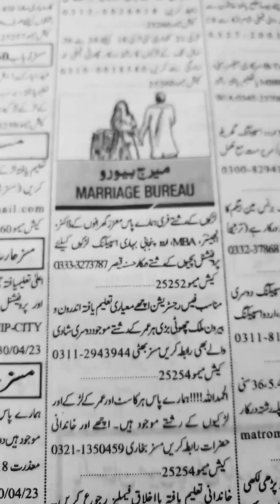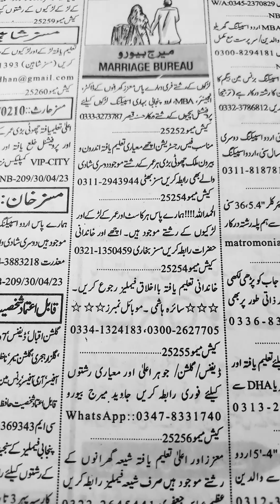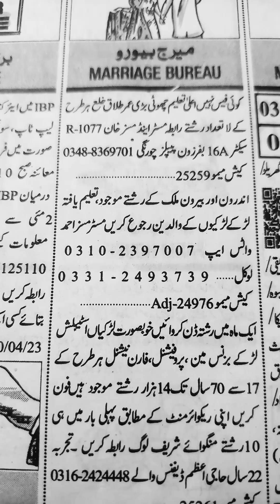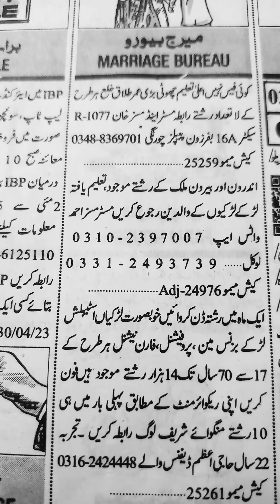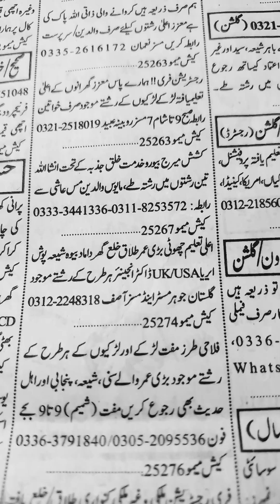Marriage Bureau Ads in Jang Newspaper-Zarorat-e-Rishta 2023-Need of Life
Assalam-O-Alikum:-Ap logon se request hai is video ko end tak dekheay ga.Shukriya